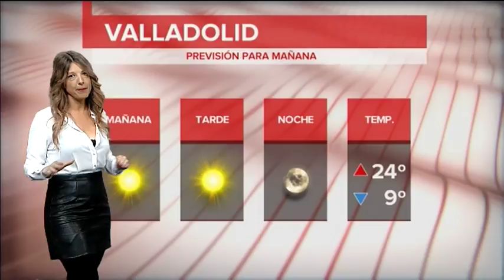El tiempo en Valladolid con Tamara Hernández. Edición de noche. Miércoles 18 de Abril de 2018